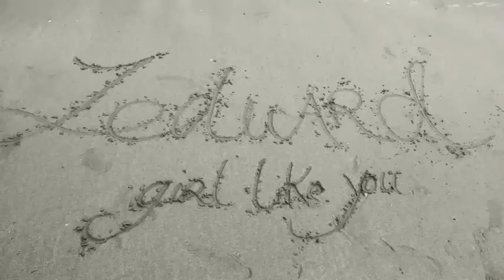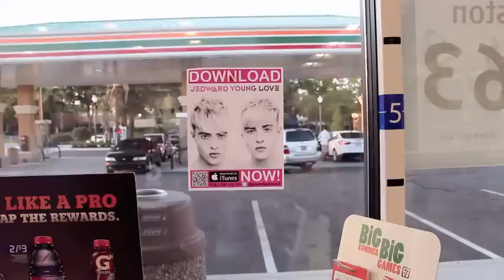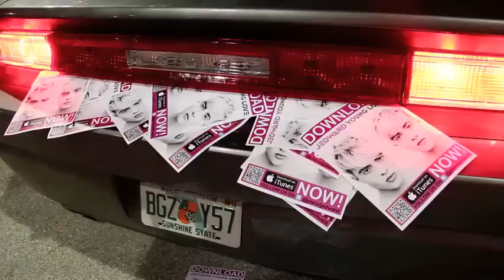JEDWARD VIDEO FOR GIRL LIKE YOU (YOUNG LOVE ALBUM).flv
JEDWARD "GIRL LIKE YOU" FILMED IN FLORIDA, POSTED ON 22ND - FROM THE "YOUNG LOVE" ALBUM